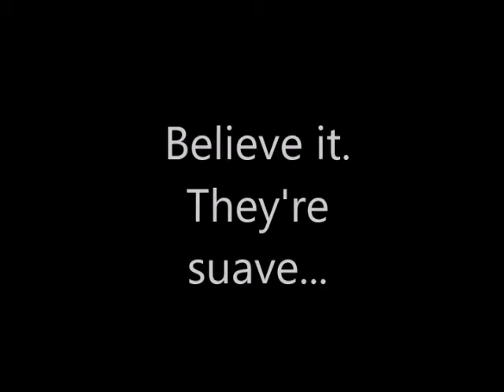Paddlefish Reprise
More goodness from the band. I was obsessed with lazy, rock lounge type environments in year 2 of my vlogging, but this occasion here went well.